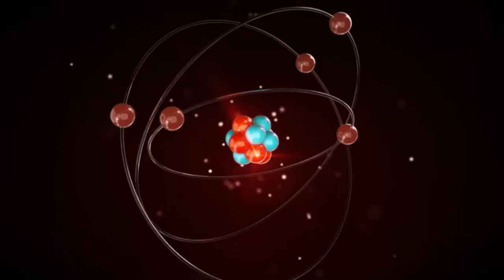Нотр-Дам. Малоизвестные факты.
Краткая история знаменитого собора. Почему пожар стал для него уже третьим шансом продолжить жизнь? Что из утраченного на самом деле "новодел"? Короновали ли там монарших особ и все ли реликвии были подлинными?